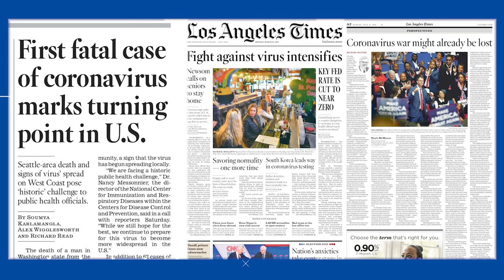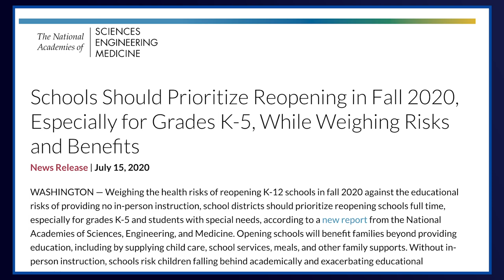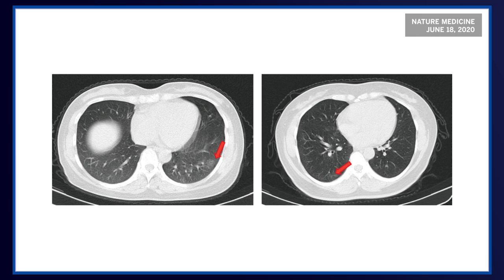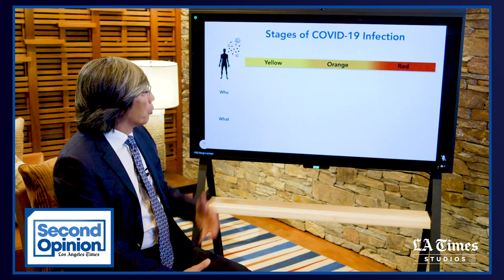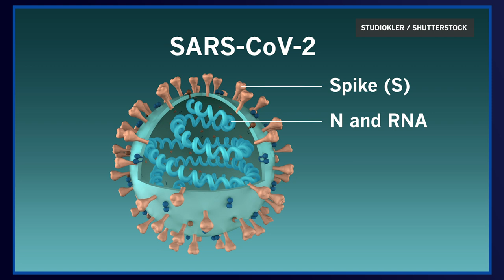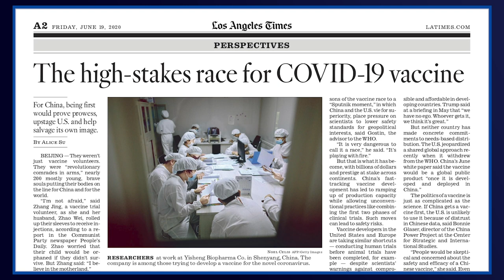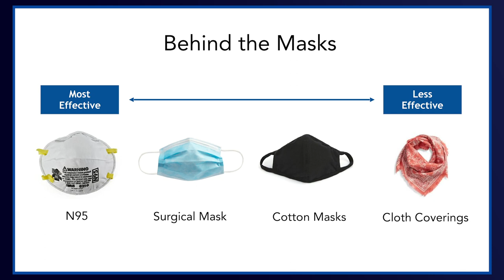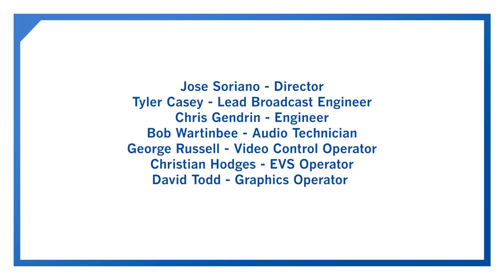'Second Opinion,' Episode 1: COVID-19’s resurgence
“Second Opinion,” a new discussion series presented by the Los Angeles Times, takes you to the forefront of medical research and conversations about health, science and technology.

In our first episode, also available to watch on our app and our YouTube channel, Los Angeles Times Executive Chairman Dr. Patrick Soon-Shiong, a surgeon and scientist, is joined by renowned biologist William Haseltine for a discussion about COVID-19 and the public health implications of its recent resurgence. The discussion is moderated by Eli Stokols of The Times’ Washington bureau.

Dr. Patrick Soon-Shiong, executive chairman of the Los Angeles Times, is a surgeon and scientist who has spent his career studying the human immune system to fight cancer and infectious diseases. He is the chairman and chief executive of NantWorks, and the owner of or investor in a number of companies, including ImmunityBio and NantKwest, which are currently researching immunotherapies for COVID-19.

William Haseltine is a former professor at Harvard’s medical and public health schools, where he performed groundbreaking research on cancer and HIV/AIDS. Haseltine is also the founder and CEO of biotechnology companies responsible for drugs treating HIV/AIDS, cancer, diabetes and autoimmune disease. He is chair and president of the nonprofit think tank and advisory group Access Health International and is the author of seven books on health systems around the world. His most recent book is “A Family Guide to Covid: Questions and Answers for Parents, Grandparents, and Children.”